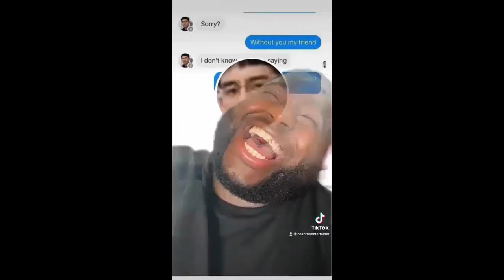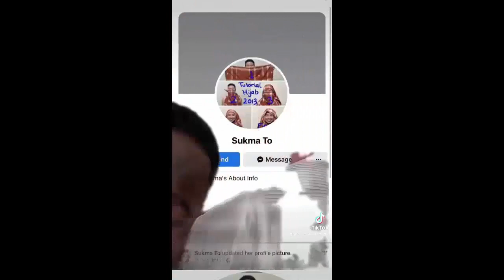the best funniest shows of compilation (in 2022 part 1.2)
the original video from the internet